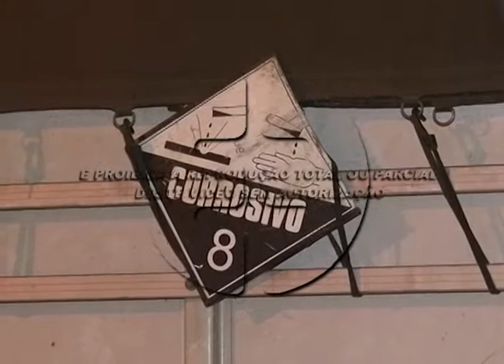Produto corrosivo vaza na BR 369. 19- 01- 2015